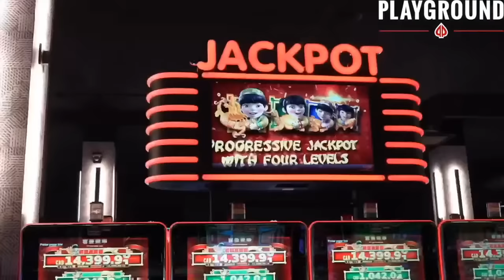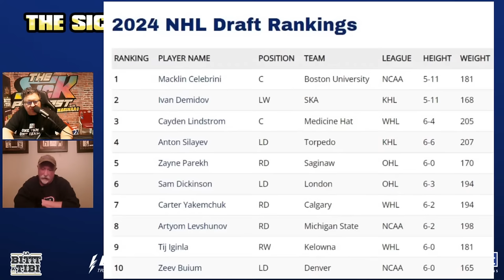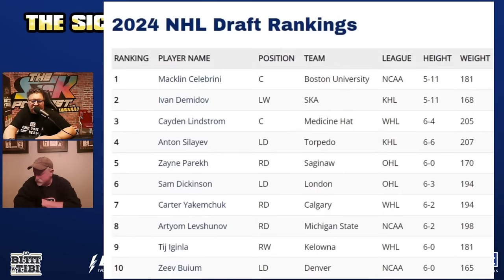Grant McCagg: Habs Will Draft A Beauty In 2024 | The Sick Podcast with Tony Marinaro February 1 2024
On this episode of The Sick Podcast, Grant McCagg joins Tony Marinaro to discuss David Reinbacher, Grant's top 10 2024 draft rankings and more!